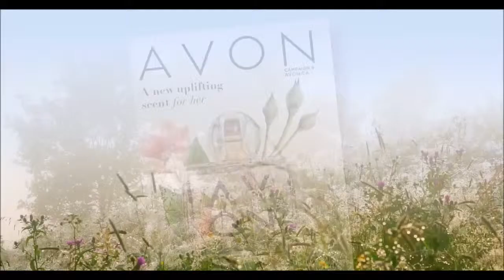C09 Brochure Video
Spring🌱 has arrived at Avon…From sweet blooms to fresh shades and style trends, beautiful things are in store...

Convenient Online Shopping. Pay by 💳Credit Card. First,

ADD➕ a Rep
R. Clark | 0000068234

Social networks @rclarkavon